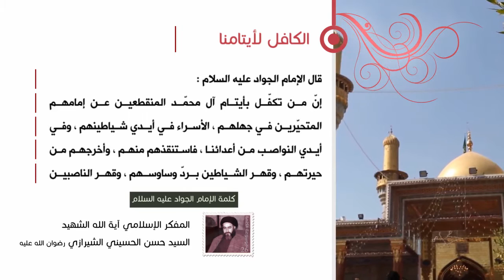كلمة الإمام الجواد عليه السلام - الكافل لأيتامنا - آية الله الشهيد السيد حسن الحسيني الشيرازي